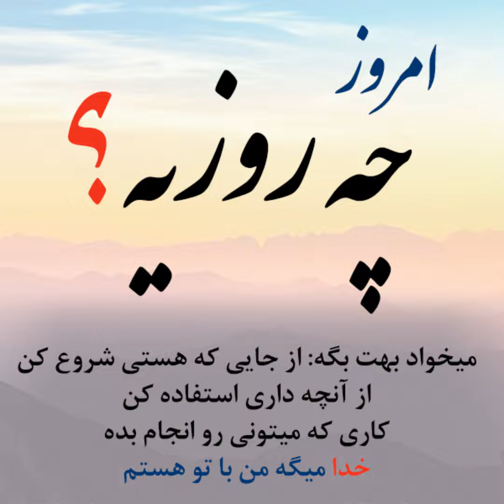نوروز-3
Noroz-Eid-003--vole-eide nowrooz-6&3-eid-2